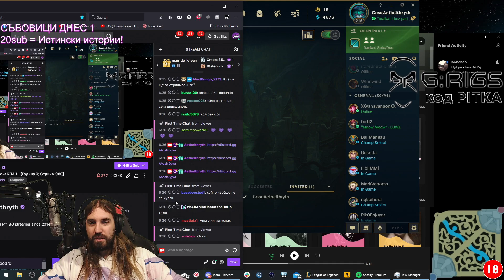НА МЕН ЛИ ГОВОРИШ ПЕДРО??